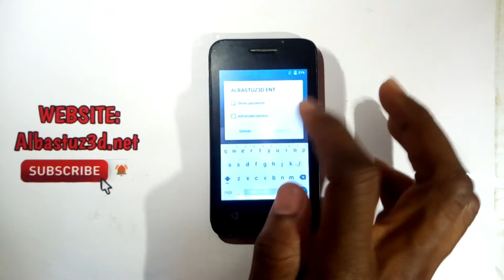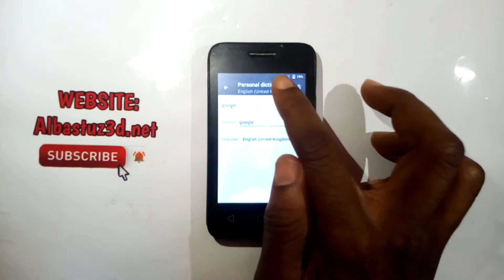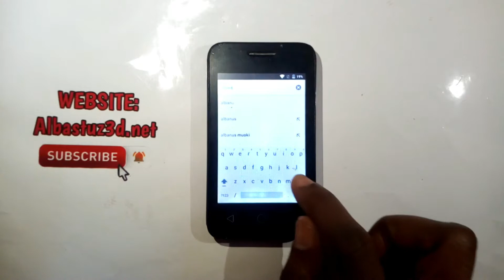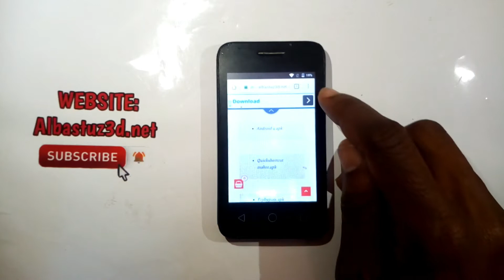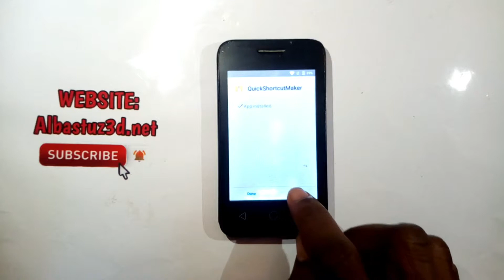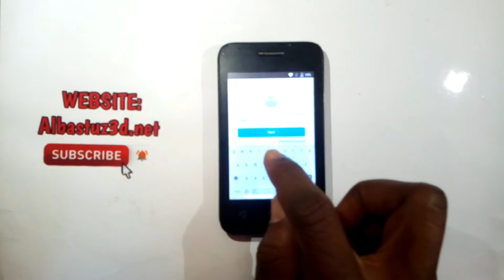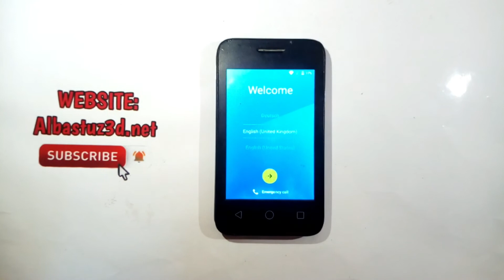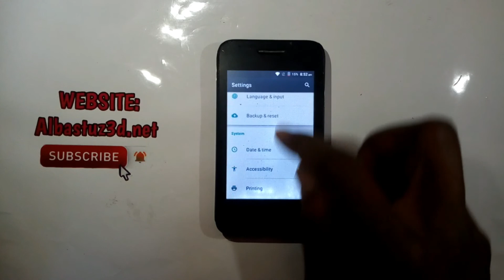NEON KICKA VFD 100 GOOGLE ACCOUNT (FRP)REMOVE-NEW TRICK.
Neon Kicka Vfd 100 Android 7.x ,8.x 9x Bypass Google Account, Neon Kicka Vfd 100 Android  Frp Bypass, Neon Kicka Vfd 100 remove google account, Neon Kicka Vfd 100,google lock solution tips.
Hey guys in this video I’m going to show how easily you can remove or bypass google account on your Neon Kicka Vfd 100 device.